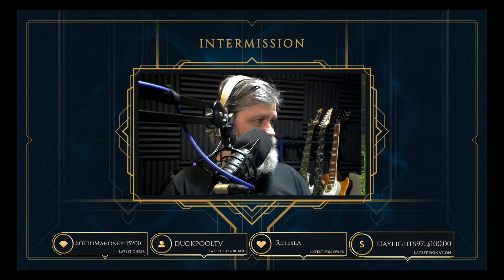Anarchy Online -Live Stream-Testing the dbx 286s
Anarchy Online -Let's Build a toon Series 12- Testing the dbx 286s

Chapters
00:00 Live
00:06 Stream Starts
03:00 Pulling Dailys
12:33 Doja Hunt
26:25 Lord of the Void Daily
39:14 Diseased Prisoner
44:00 Rats!
50:38 Missions Hand in
55:59 Neretva Canyons
58:20 How to say De- Geus
59:45 Neretva A